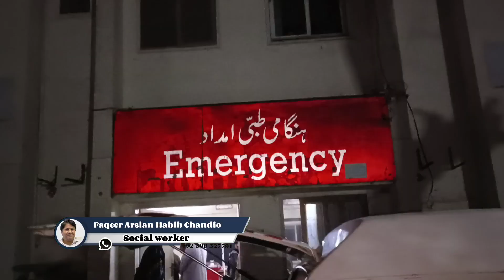Giving blankets to hospitalized patients in emergency to protect them from cold weather